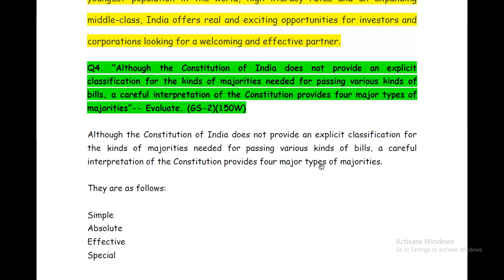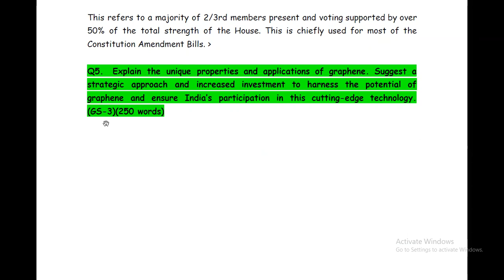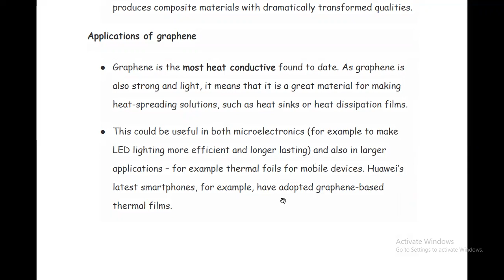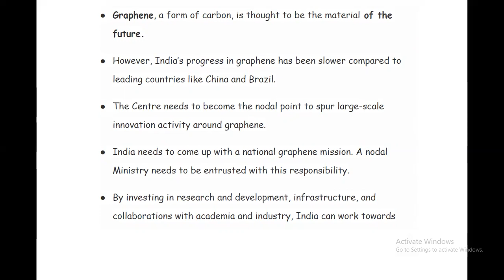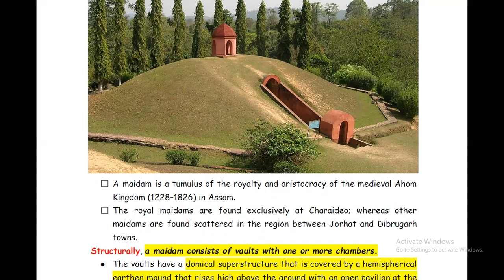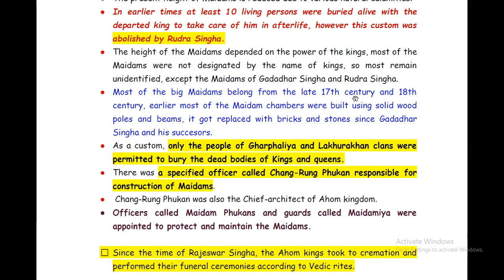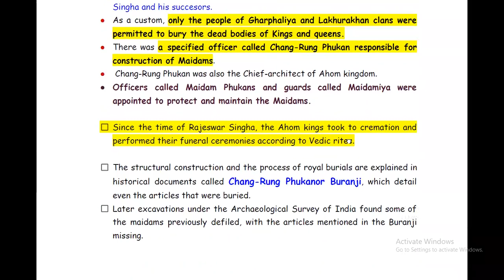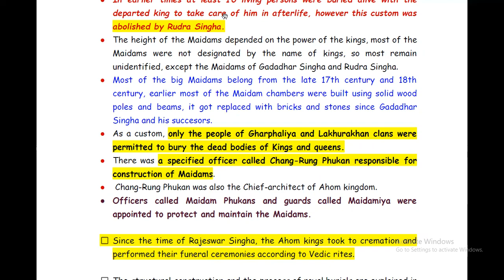MODEL QUESTION ANSWERS FOR APSC MAINS PART 10 | LECTURE-3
apscmains apsc @prepare9603 MODEL QUESTION ANSWERS FOR APSC MAINS PART 10 | LECTURE-3